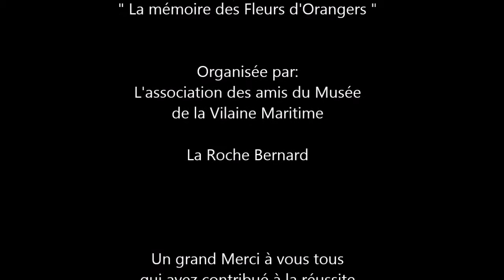Souvenir du Bal 1914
Place du Bouffay - La Roche Bernard

16h Conférence " Raconte moi la Fleurs d'Orangers"
17h Bal avec l'Orchestre " La Belle Équipe"

Photos et Vidéos: Pierre Chénais